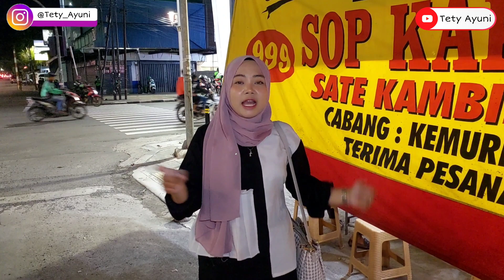GILA!! SOP KAKI KAMBING LEGEND PALING ENAK DIJAKARTA | SAKING NIKMATNYA GAK INGET KOLESTROL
Hallo icipers,dividio kali ini aku laginada di daerah muara karang jakarta utara nih guys,yaitu di sop kaki kambing bang anen 999, ternyata sop kaki kambing ini sudah banyak banget lho cabangnya,selain rasanya enak dan nikmat harganya juga cukup ramah dikantong lho, buat kalian pecinta kaki kambing dan jeroannya wajib banget sih kesini,selain ada kaki kambing dan jeroannya ada juga sate kambingnya guys, cocok juga loh buat buka puasa , , hayo siapa yang berani buka puasa pakai sop kaki kambing?
untuk vidio lengkapmya cus dintonton sampai habis ya.

Alamat Sop Kaki Kambing Bang Anen :
Jl. Muara Karang Raya Blok Y3 Timur No. 2, Muara Karang
Penjaringan, Jakarta Utara